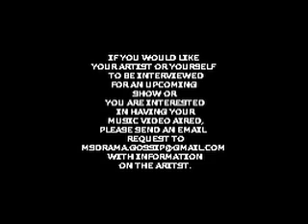Ms. Drama Interviews Ameer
HIS ABSTRACT THOUGHT AND TRENDSETTING MUSIC MAY CATCH YOUR ATTENTION, BUT DOES HIP-HOP REALLY WANT AN ARTIST WHO IS BEFORE HIS TIME?